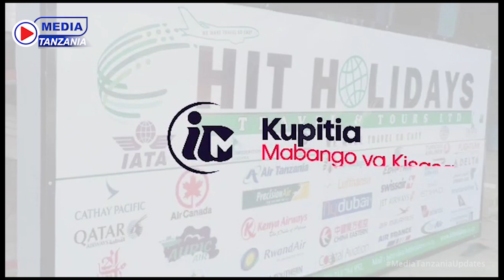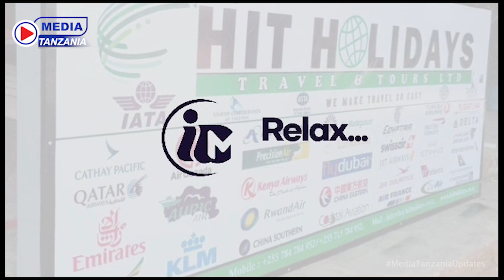DK.MWINYI ASEMA ELIMU NI AJENDA MUHIMU YA UTEKELEZAJI WA ILANI YA CCM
Rais wa Zanzibar na Mwenyekiti wa Baraza la Mapinduzi Dk.Hussein Ali Mwinyi amesema katika kipindi cha miaka 3 ya uongozi wake madarakani Serikali imechukua hatua mbalimbali kuimarisha sekta ya elimu kwa kufanya  jitihada kushirikiana na sekta binafsi kuhakikisha utoaji wa elimu bora na  kuchochea maendeleo katika nyanja zote.

Aidha Rais Dk.Mwinyi ameeleza kuwa vyuo vya Serikali, binafsi pamoja na taasisi nyingine za elimu Zanzibar zinafanya kazi nzuri kwa kuandaa wataalamu kushika nyadhifa mbalimbali za utumishi Serikalini na taasisi binafsi .

Rais Dk.Mwinyi amesema hayo katika Mahafali ya 21  Chuo  cha Zanzibar University(ZU), kampasi ya Tunguu  Mkoa wa Kusini Unguja tarehe 05 Disemba 2023.

Kwa upande mwingine Rais Dk.Mwinyi amesema elimu ni agenda muhimu katika ilani ya uchaguzi ya CCM 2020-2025 na imesisitizwa ili kuongeza kasi ya maendeleo kwa taifa na wananchi.

Pia tunapatika thread na Whatsapp  @mediatanzania